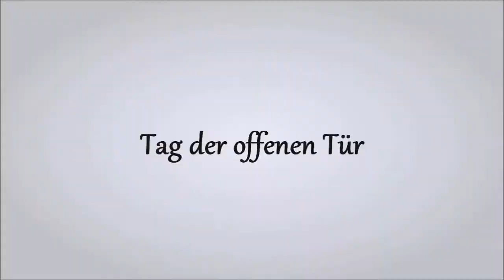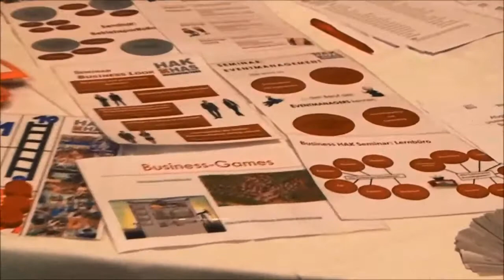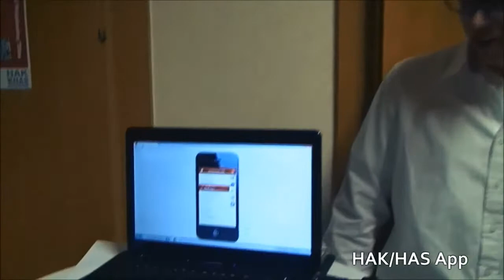HAK/HAS/TZW - Tag der offenen Tür 2013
... das war der Tag der offenen Tür 2013